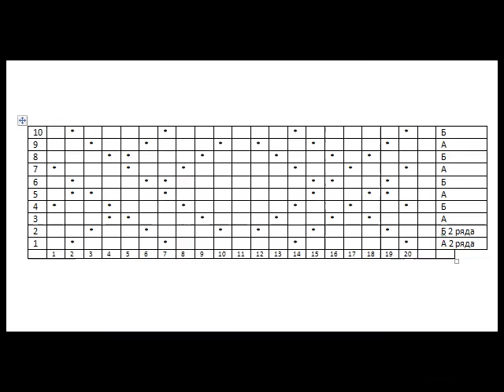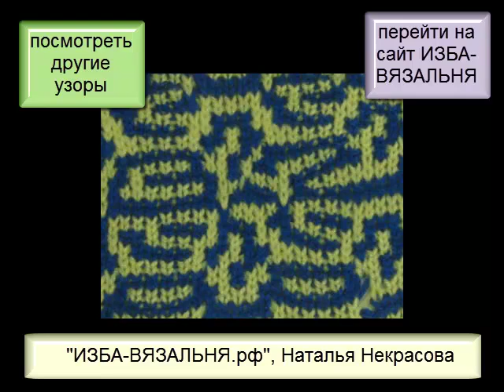Фанговый узор " ФАНТАЗИЯ " Схема машинного вязания №74